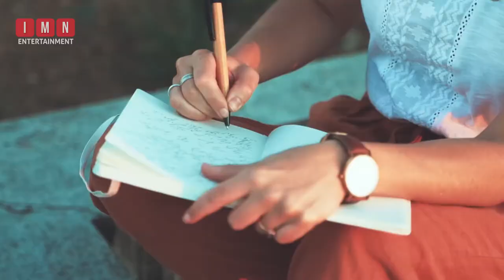In this video you will learn about "instantly boosting self confidence with just 3 simple steps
Follow these 3 simple steps and it's guaranteed that you will achieve confidence that you been dreaming about.